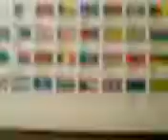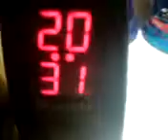World map via Tseke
The world map following by the voice of my religious teacher.